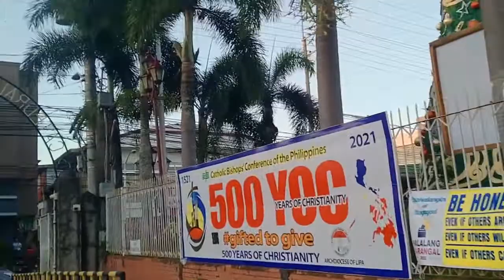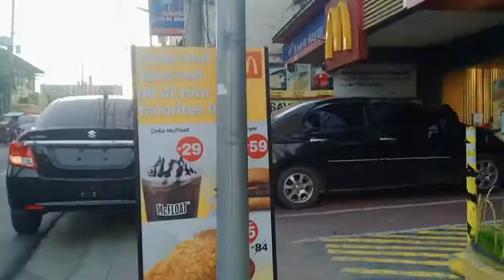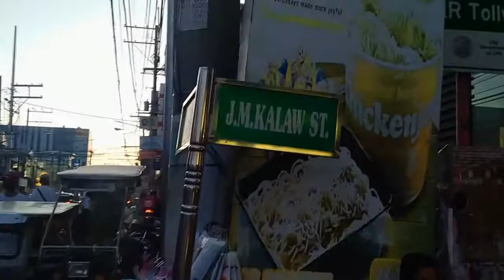WALKING AROUND LIPA . BATANGAS PHILIPPINES | JUST WALK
It's my first time walking around Lipa batangas, there's many people in the street its looked like normals days .its nice walking around lipa city especially  in early evening. Enjoy my  dear friends.
My videos are intended real life experience as if you were exploring  in my foot step
No narration ,just pure ambience and sounds.
fear none this video's  present a real virtual experience.